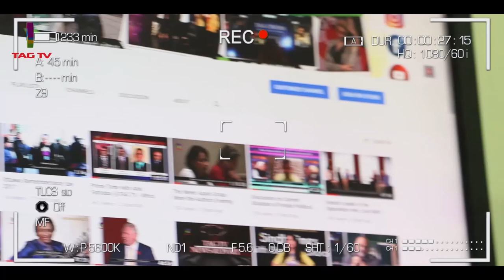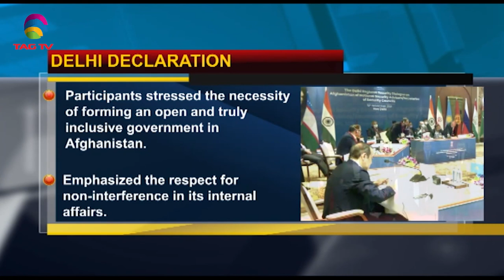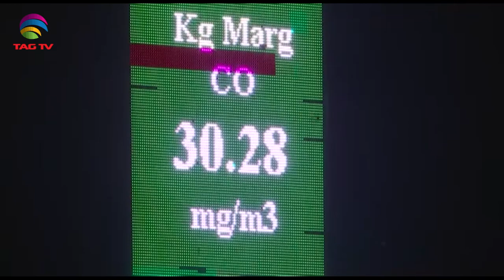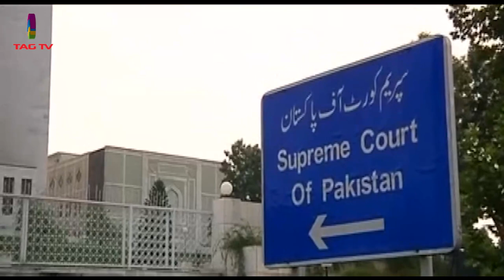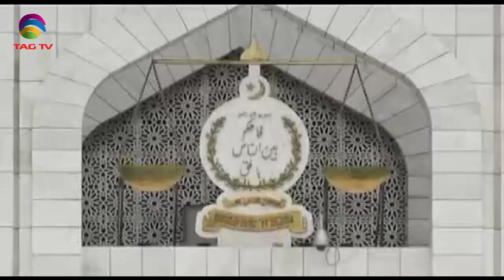Eight countries demand inclusive Afghan government-Pak Supreme Court grills PM Khan-SANewsline Nov10